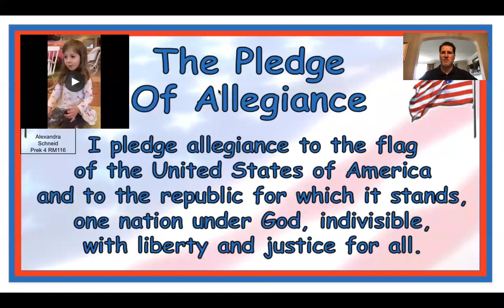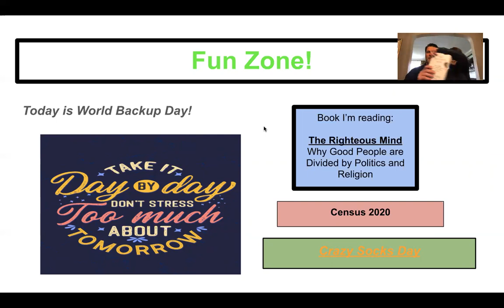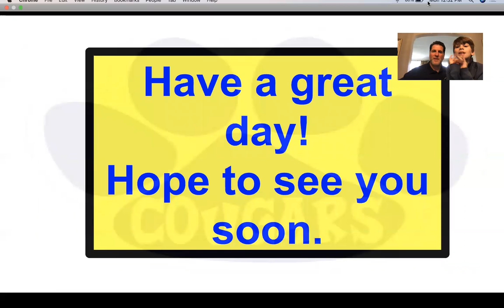PS#5 Morning Announcement 3/31/2020